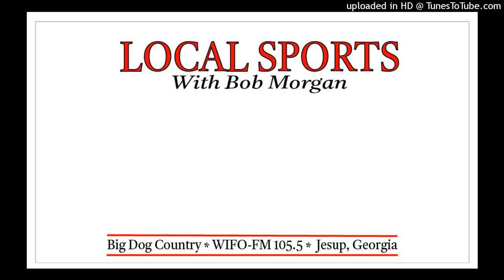Local Sports With Bob Morgan 12-30-22